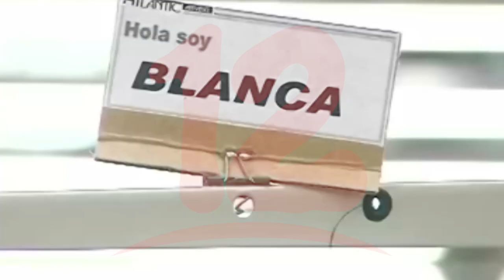ProNicaragua reporta tres nuevas inversiones de zonas francas en el primer semestre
Noticias12Nicaragua ProNicaragua reporta tres nuevas inversiones de zonas francas en el primer semestre.